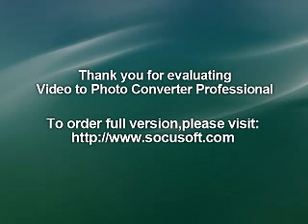ORGANIX : Soweto Slaughter : UK Punk Demos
Guernsey band